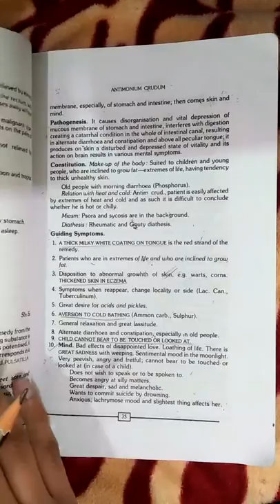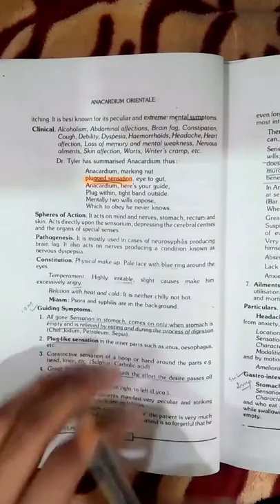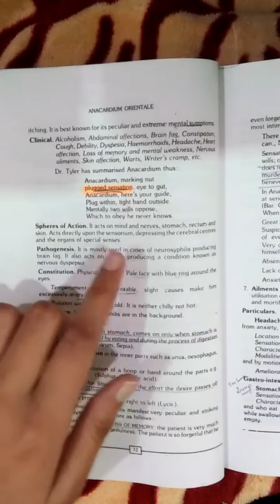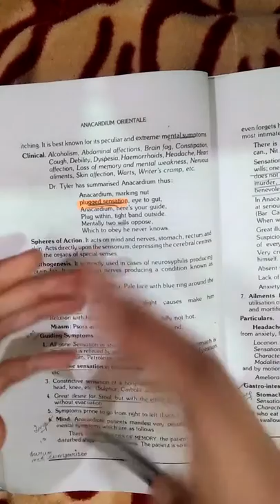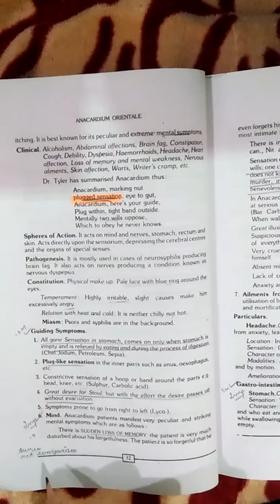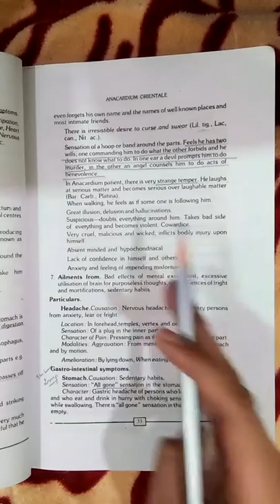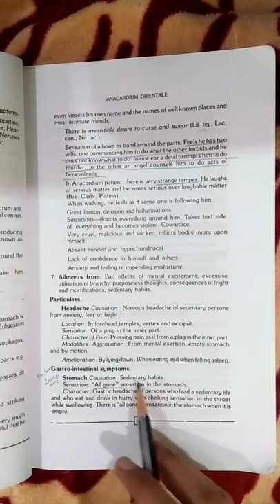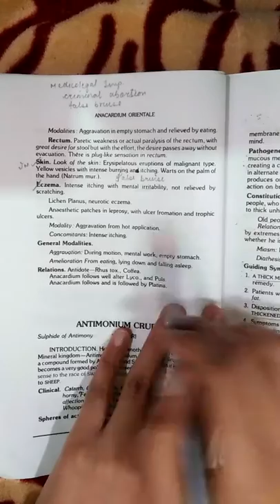Anacardium orientale homeopathic medicine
Anacardium orientale homeopathic medicine easy hindi expalanation